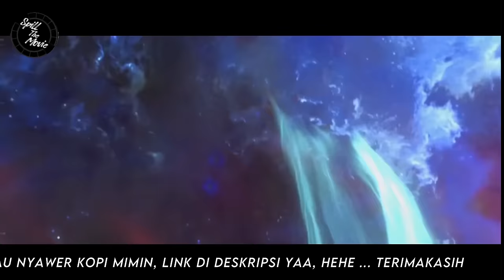BATTLE THROUGH THE HEAVENS - RANAH KAISAR S5